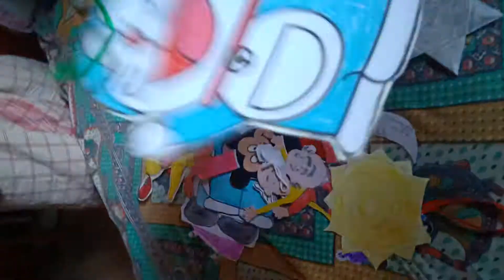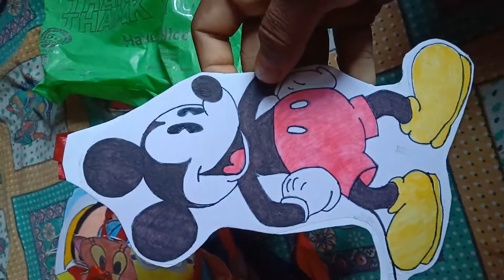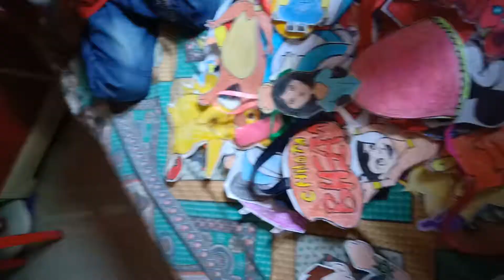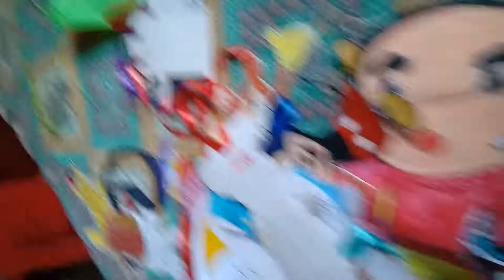😘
Papu dar logot..soku dekhabo jaute..